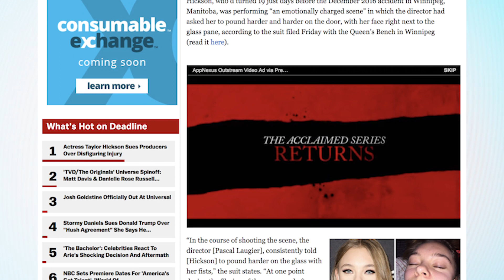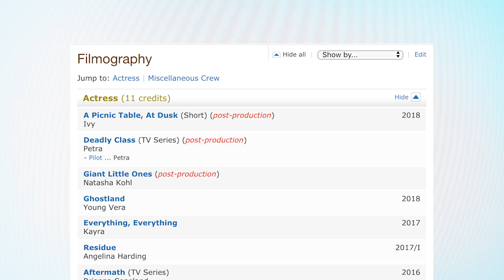Taylor Hickson Sues Over GRUESOME Facial Injury | What's Trending Now!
Taylor suffered the facial injury on the set of the indie horror film Ghostland. According to the lawsuit, which was obtained by Deadline, she was required to pound on a glass door, and the director repeatedly asked her to pound harder. Despite being consistently assured that doing so would be safe, the glass eventually shattered, cutting her in the face.